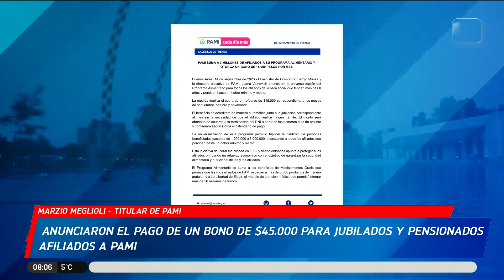Jubilados de la minina y con más de 60 años recibirán el refuerzo de PAMI